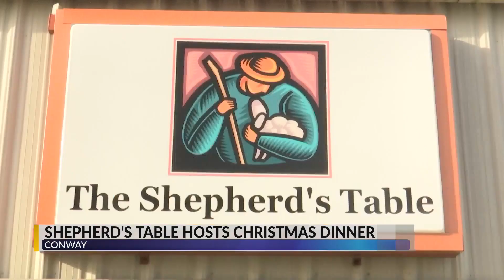Shepherd's Table Hosts Christmas Dinner